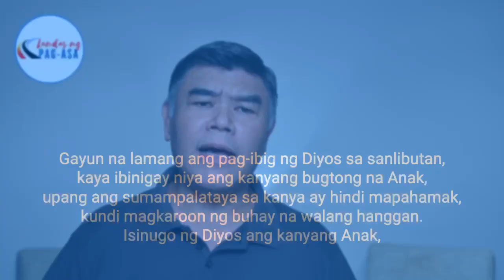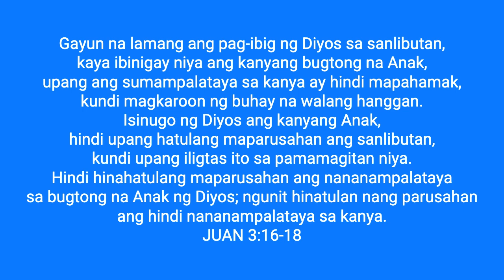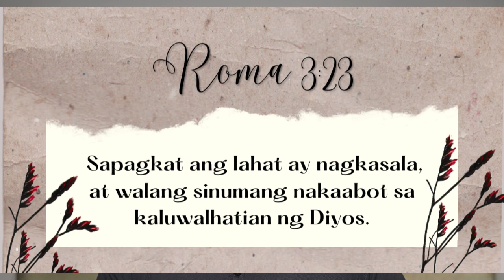LANDAS NG PAG-ASA : Sumusunod sa Diyos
Linggo, Hunyo 4, 2023
Dakilang Kapistahan ng Tatlong Persona sa Isang Diyos

Gayun na lamang ang pag-ibig ng Diyos sa sanlibutan, kaya ibinigay niya ang kanyang bugtong na Anak, upang ang sumampalataya sa kanya ay hindi mapahamak, kundi magkaroon ng buhay na walang hanggan. Sapagkat sinugo ng Diyos ang kanyang Anak, hindi upang hatulang maparusahan ang sanlibutan, kundi upang iligtas ito sa pamamagitan niya.
Hindi hinahatulang maparusahan ang nananampalataya sa bugtong na Anak ng Diyos; ngunit hinatulan nang parusahan ang hindi nananampalataya sa kanya.

Video by Edwin Hermoso : Professional photographer. Site Leader-Pathways Alabang, Pastoral Leader- South District of Ligaya ng Panginoon.